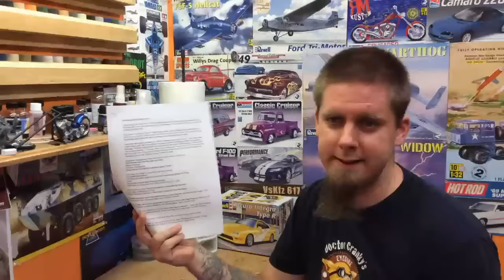Sunday Night Gossip October 9 2016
International Scale Modeller